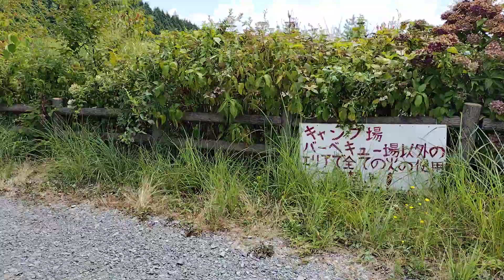5年振りに来てみれば なんか荒れてる？野外ステージ